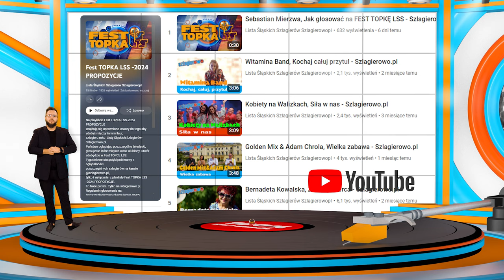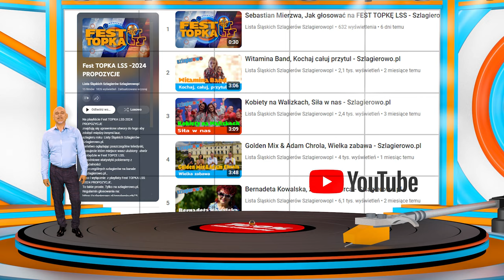Oficjalne Notowanie LSS, 853 cz.2 -18.08.2024r.